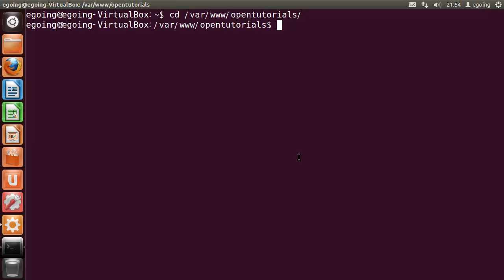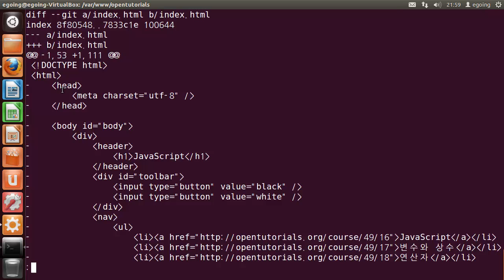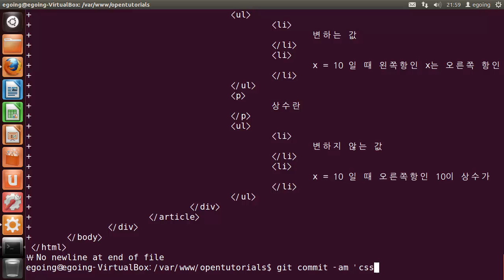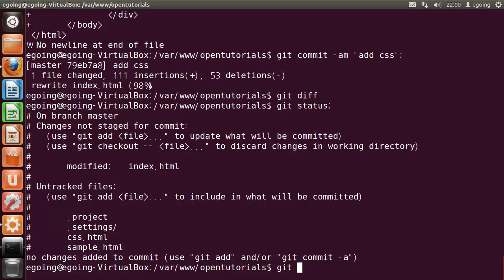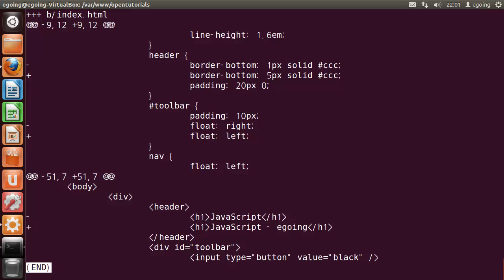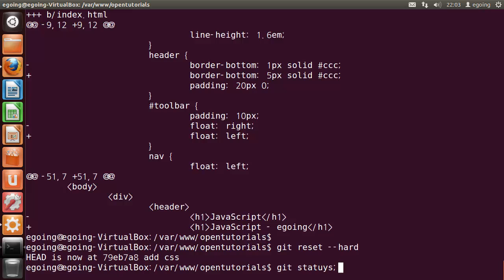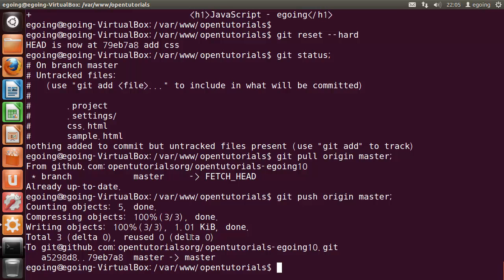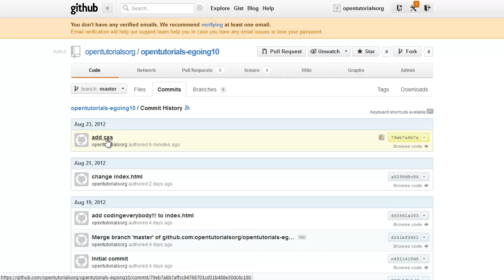4. CSS - 버전관리